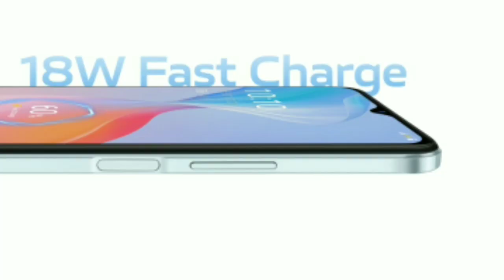Vivo Y21 Official Look, Camera, Design and Specifications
Vivo Y21, Official Look, Camera, Design, Specifications and Features